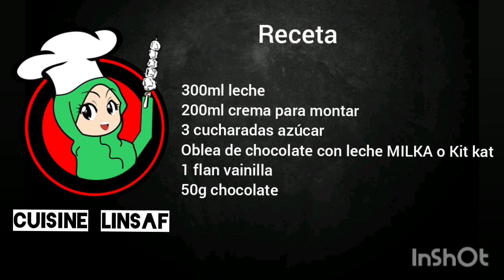Flan cremoso con sabor a Milka 😍🍮 فلان كريمي بالمذاق ميلكا خطيير جربه و جوبني